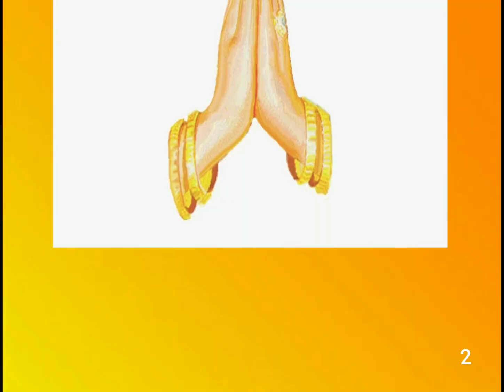KANCHIPURAM HANDLOOM BRIDAL PURE SILK SAREE with SILKMARK CERTIFICATE 2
♥️♥️♥️♥️VERY RARE DESIGN N BEAUTIFUL COLOR🥰

PURE GERMAN SILVER ZARI🥰🥰🤩🤩 SPECIALLY WEAVED BRIDAL SAREE BY AWARD WINNING WEAVERS 🙏

PURE HANDLOOM SILK SAREES WITH ALLURING TRADITIONAL THICK  BODER- RICH PALLU N BLOUSE